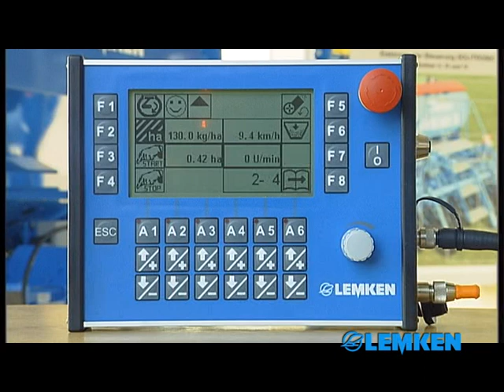Сівалка Lemken Solitair 9